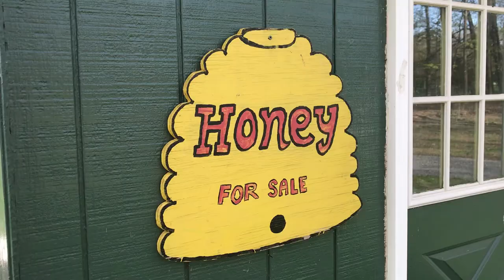The Honeybees are here!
Twenty years ago I had 15 bee hives. They died out with tracheal and varroa mites. Sue and I have more time now because of the Covis-19 shutdown. We put in a bigger garden this year and I ordered a 3lb package of italian bees from Georgia. It was fun to have them back to help out :-)

You can find the equipment on-line:
* Bee keeper tools
* Bee Hives boxes, frames, and foundation
* Bee keep jacket and hooded veil

Arthur Askey (1937)